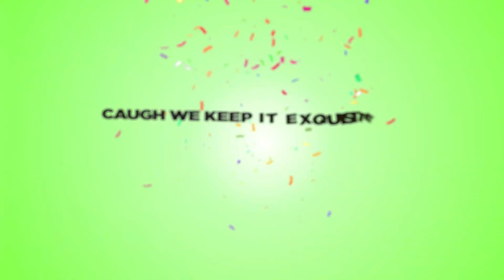ENJOY YOURSELF - WAYNE WONDER & DELLY RANX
DANCEHALL PARTY VIBES